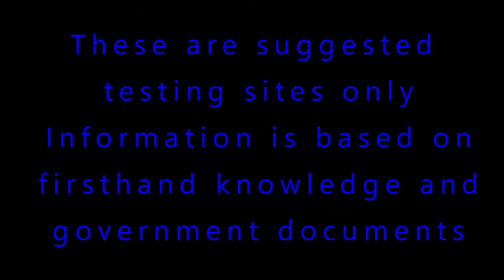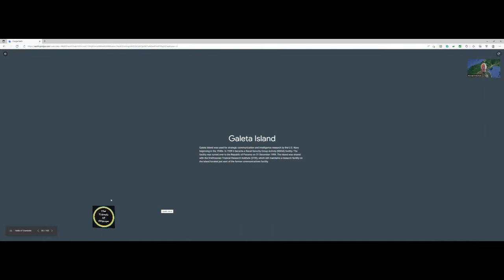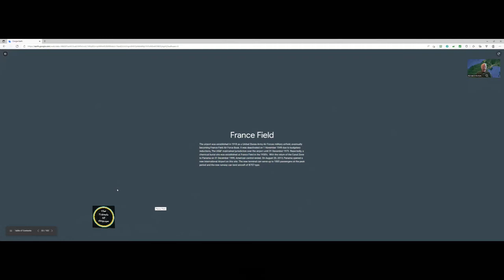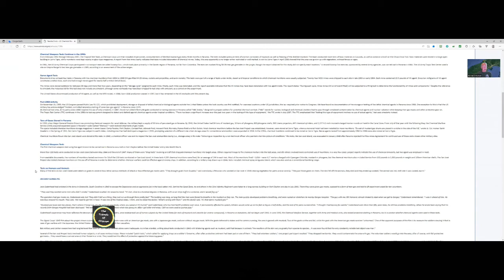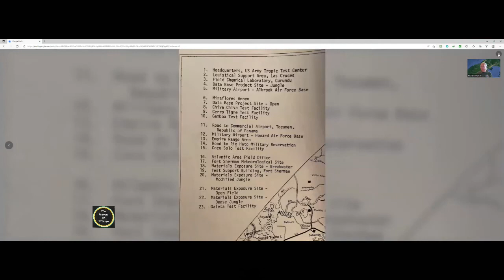Galeta Island and France Field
Discusses Galeta Island and France Field, Panama Canal Zone giving a brief history and description of the former Naval Security Group and Army Facilities.

Chapters
00:00:00 Introduction
00:34:14 Galeta Island
04:51:15 France Field

This is part of a series reviewing possible test sites for detecting past herbicide and pesticide use in the Panama Canal Zone based on personal observations and historic documentation. Photos are shown of the antenna array on Galeta Island. The expansion and current use of France Field as an international airport is discussed.

Old photos and maps are shown to compare with the current day views. Sites of former Tropic Test Center (TTC) test areas on Galeta Island and France Field are discussed and mapped. Coco Solo Ammunition depot is discussed. Additionally, France Field was reportedly used for the storage and disposal of chemical agents.

Presented by the Travels of Orange Channel.